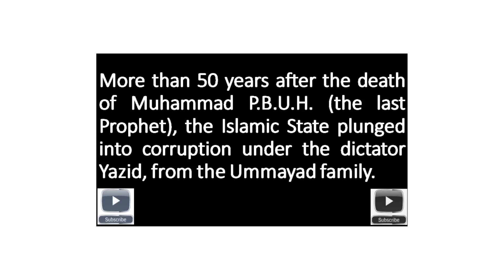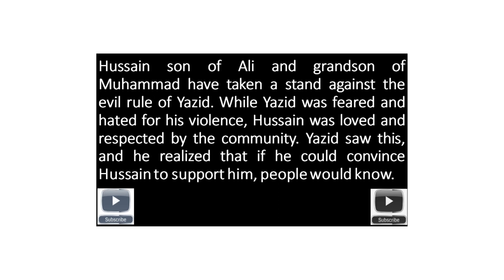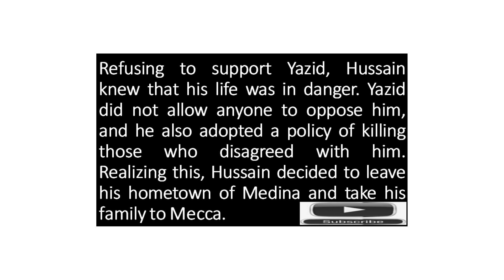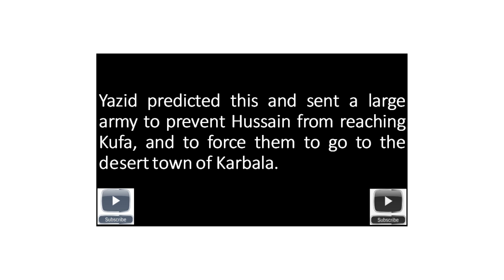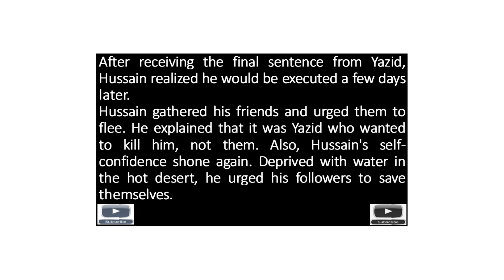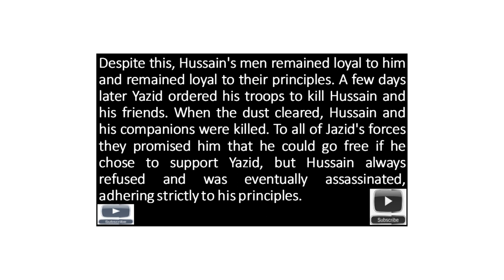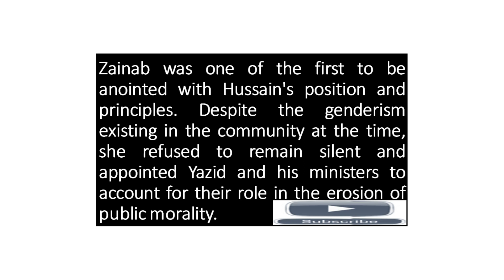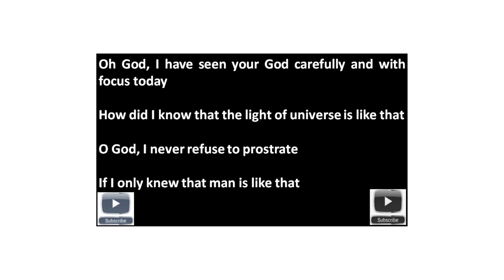Shahaadat e Hussain | Short real story of Hussain Martyrdom | Moharramr 10 & Hazrat Imam Hussain R.A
This story describes the death event of Hussain in Moharram at karbala by forces on yazid's order. Hazarat Imam Hussain, the son of Ali and Fatima and grandson of Muhammad (P.B.U.H.) stood against Yazid's anti Islam ruling acts. He was forced to migrate from Medina with his family and companions. Going to Mecca, he went to the way of Kufa as the people of Koofa was calling him to standby with him. But he was surrounded by Yazid's forces in Karbala and after a tough tortures on his family and companions, he was also murdered on yom e ashoor which is 10th of Moharram. Inspite of his death, he remained alive till end of the world. He kept Islam eternal and forever on this world by his standup acts against cruel and immoral ruler of that time.

How Hussain was murdered
How Hussain died